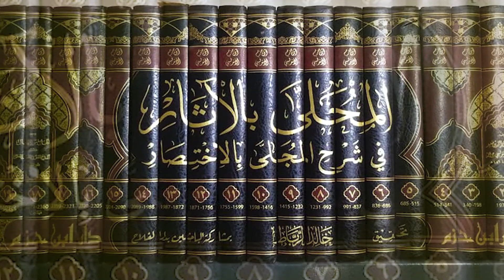Khalifa ka Qalam Phanci lekhte Hoye bar bar Rahai Likhne laga | Abdul Malik Mujahid